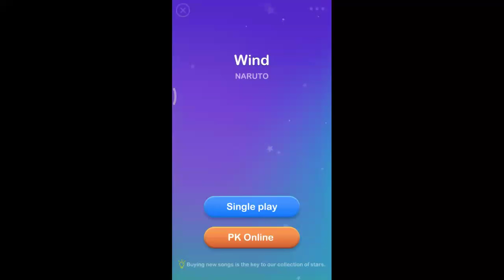Naruto - Wind (Dream Piano)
Indah nya alunan nada Piano yang sempurna